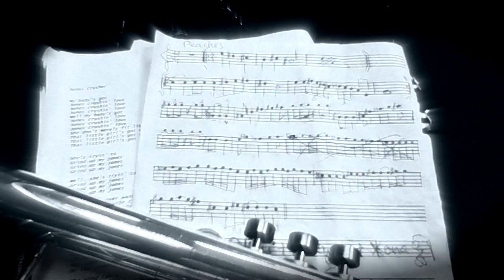SЮR BAND - Rehearsal Moment (Frank Zappa)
SЮR BAND - Rehearsal Moment - Musical fantasy on themes by Frank Zappa's songs

Sergey Radzetckiy -- bass-guitar, vocal
Dmitriy Radzetckiy -- keyboards, bass-guitar, vocal
Rostislav Yagodka -- drums
Petr Bekleshov -- guitar
Igor Boichuk -- trumpet